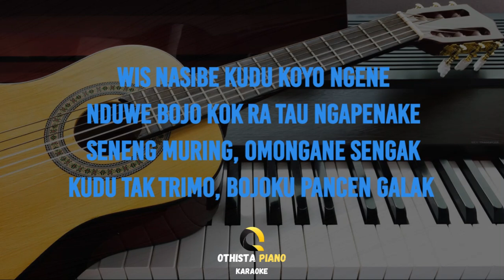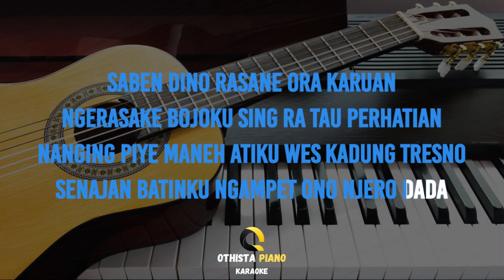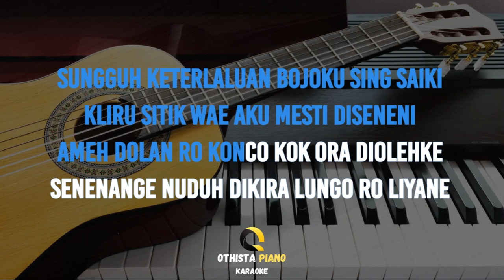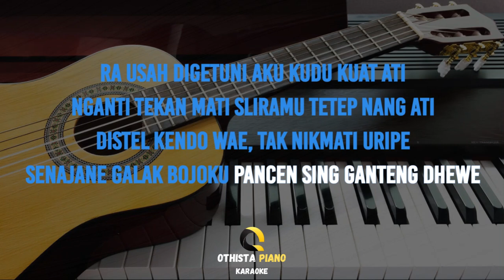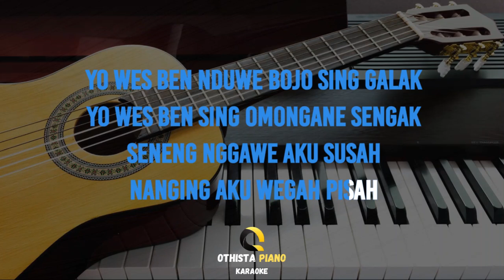Bojo Galak - Pendhoza ( FEMALE KEY - Karaoke Akustik Gitar / Piano )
Lagu Bojo Galak dari Pendhoza ini di populerkan oleh Pendhoza

Judul : Bojo Galak
Dipopulerkan : Pendhoza
Original Video :

♪ Instrument Piano
♪ Full Band
♪ Akustik Band

LIRIK :
Bojo Galak

Lirik:

Wis nasibe kudu koyo ngene
Nduwe bojo kok ra tau ngapenake
Seneng muring, omongane sengak
Kudu tak trimo, bojoku pancen galak

Saben dino rasane ora karuan
Ngerasake bojoku sing ra tau perhatian
Nanging piye maneh atiku wes kadung tresno
Senajan batinku ngampet ono njero dada

Yo wes ben nduwe bojo sing galak
Yo wes ben sing omongane sengak
Seneng nggawe aku susah
Nanging aku wegah pisah

Tak tompo nganggo tulus ing ati
Tak trimo sliramu tekan saiki
Mungkin wes dadi jodone
Senajan kahanane koyo ngene

Sungguh keterlaluan bojoku sing saiki
Kliru sitik wae aku mesti diseneni
Ameh dolan ro konco kok ora diolehke
Senenange nuduh dikira lungo ro liyane

Yen wes ngono aku mung bisa meneng
Tak jelasno malah mung nggawe kowe sepaneng
Di matamu aku iki ora tau bener
Kabeh mbok salahno, rumangsa wes paling pinter

Ibarate dele sing uwis dadi tempe
Kudu tak lakoni yen pancen ngene dalane
Abote nduwe bojo sing galak
Lek ra keturutan senengane mencak-mencak

Ra usah digetuni aku kudu kuat ati
Nganti tekan mati sliramu tetep nang ati
Distel kendo wae, tak nikmati uripe
Senajane galak bojoku pancen sing ganteng dhewe

Kuat dilakoni, lek ra kuat ditinggal ngopi
Tetep cinta senajan bojoku galak